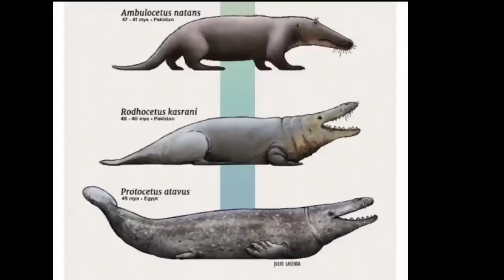Indian Pangolin Facts In Hindi / Unique Animal / Doggz and Animals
Hello friends is video mai him bat karenge Indian Pangolin  ke  bare mai.

My name is Rahul, this is Doggz and Animals.